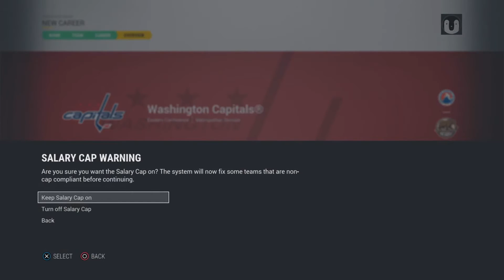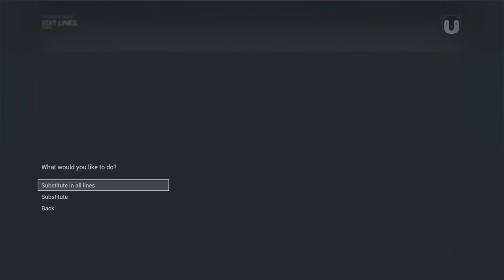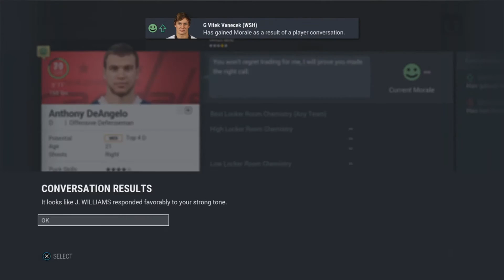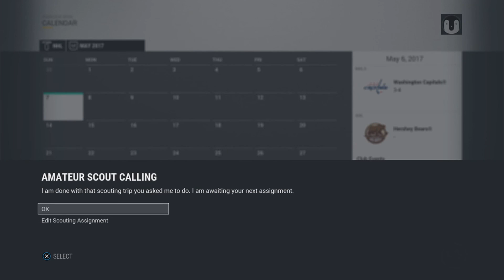Franchise Mode Giveaway Part Two Washington Capitals Episode One - Year One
~Franchise Mode Giveaway is where I choose 15 people (this time from reddit),] custom add them to the game and simulate until the end of the year 2030(yes this is going to take a while). All players will be drafted in the first year of simulation and it’s up to the teams that draft you to make you into the potential superstars of the team. This time around instead of Low Franchise potential I will be changing it to medium. With every year, you have the potential to win more coins, here is how it works. ~Most points by the end of 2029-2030 season

1st:200K

2nd:100K

3rd: 50k

~Most goals by the end of 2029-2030 season 1st:10k

2nd:7.5k

3rd:5k

Other ways of getting coins Win a cup:7.5k, win an NHL Award:5K, Win an AHL award: 2.5K, ~At the end all your coins will be added and given to you~ By default, I will be giving everyone who has been in this 7.5k at the end just so you can walk away with something.
Finally I will choose the top five people in points and inducting them into the Hall Of Fame (The final Giveaway) My final giveaway (Hall of fame Giveaway) Will have the top five players from the previous two giveaways all at high potential going in for one last shot at big money, I have not decided the final prize yet but I will be more then 100k for sure. Rules:

~Must Be Subbed to my channel on Youtube

~Can’t unsub during the series or else you will be disqualified

~Must have a semi Active account

~ No new users

~Ps4 Users Only

~ Deadline: 2/17/17

My Rules for this Giveaway: I will not interfere with the team you are chosen by at all during this playthrough, the only way in which I can interact with your team for trades is if they offer the trades to me. I cannot have you on my team at all during this Franchise Mode (aka I cannot pick you up off of free agency, and if your team offers me you in a trade I must decline it.

~Videos MWF~~Sometimes Tuesday and Thursday~

Ifunny: AVeryBeardedPenguin
PSN:AveryboredKevin
Vine:AVeryBeardePenguin(RIP)
Coub:AVeryBeardedPenguin
Tumblr,Facebook, And Twitter Don't really use them so won't list them til I actually start using them again.
~I do watch a lot of other YouTube channels, if I accidentally use one of their catch phrases I apologize~